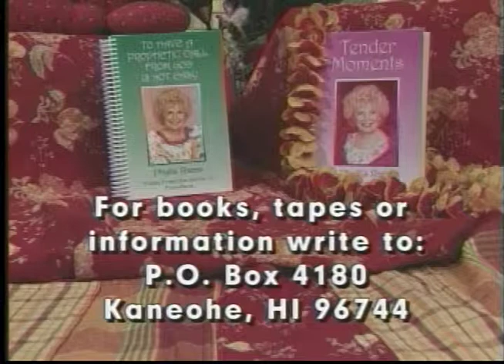Hawaiian Heartlight 10-26-2006 - Prophet Jose Santana, Cal Chinen, Kent Anderson